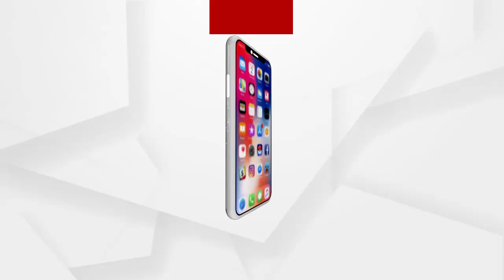ପୁଣି ଆରମ୍ଭ ହୋଇଛି ରାଜନୈତିକ ହିଂସା ...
ଶୁଭେନ୍ଦୁ ଅଧିକାରୀଙ୍କ ବିଜୟ ନେଇ ନିର୍ବାଚନ ଅଧିକାରୀ ଘୋଷଣା କରିବା ପରେ ନନ୍ଦିଗ୍ରାମରେ ଅନେକ ଘର ଏବଂ ଦୋକାନରେ ପଶି ଭଙ୍ଗାରୁଜା କରିଛନ୍ତି ଟିଏମସି କର୍ମୀ...